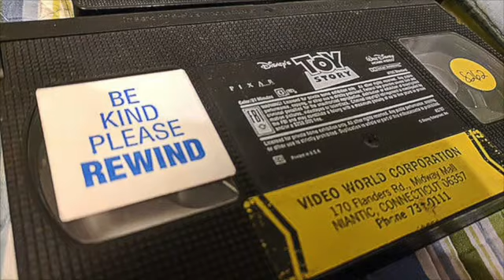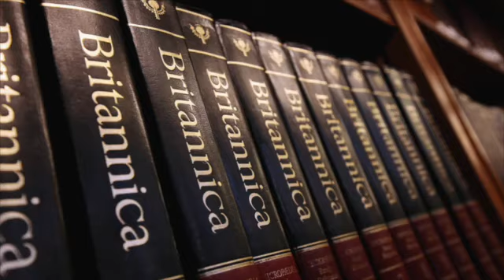Pop Culture Retro interview with former NBC-LA Weathercaster, Fritz Coleman!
Join Disney's Ike Eisenmann, and author, Jonathan Rosen, as they chat with former NBC-LA Weathercaster, Fritz Coleman!
Fritz discusses his career in LA, his own shows on NBC, working with Johnny Carson, being on one of the last Perry Mason episodes with Raymond Burr, and his current podcast, Media Path with Louise Palanker, and much more!